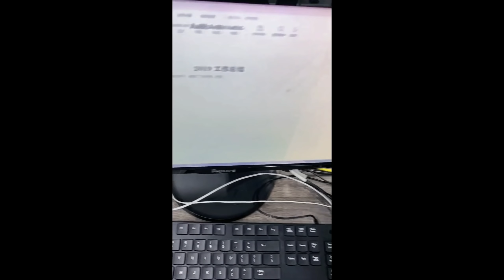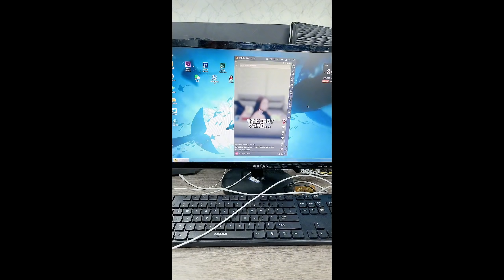【白晶晶】公司新來的白總，第一天就被秦宇看光了身子！秦宇還被帶回家見了家長！！【抖音tik tok】白總不要啊 合集一！